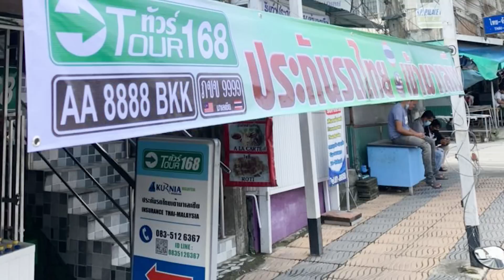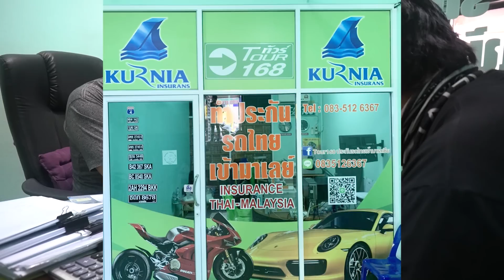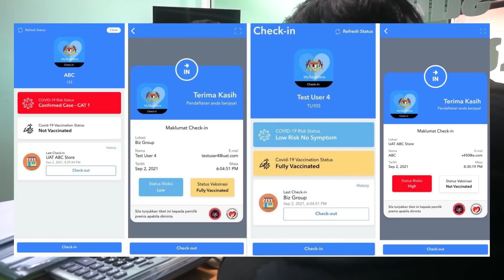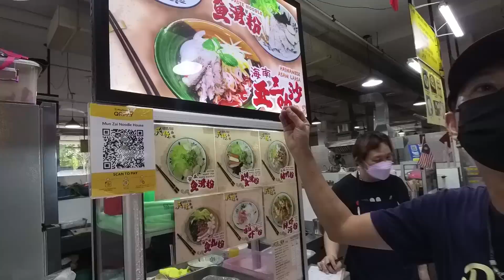ออกทริป ไทย-มาเลเซีย-สิงคโปร์ 4320ก.ม EP2/4 (ไทยสู่กัวลาลัมเปอร์)) GPX DRONE 150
Easy Go Inter. การเดินทางครั้งแรกในชีวิตกับเส้นทางฝัน มาเลเซีย สิงคโปร์
กับเส้นทางทั้งหมดทริปนี้4320กิโลเมตร จากหน้าบ้านสู่สิงคโปร์ ตอนที่2
มาถึงชายแดนไทย สงขลา ก็บ่าย3เข้าไปแล้ว พาเพื่อนๆๆไปรู้เรื่องราวการเตรียมเอกสาร อีกทั้งเพื่อนใหม่ในทริปนี้ด้วย. เข้าด่านมาเลก็ว่าตื่นเต้นแล้ว ยังต้องไปเติมน้ำมันเองอีก น้ำมันถูกจริงไหม เติมได้ไหมเส้นทางเหนือของมาเล สู่เมืองหลวงนั้นเป็นยังไงกับเส้นทาง490โล ถึงกี่โมง ถนนค่ำคืนเป็นยังไง ไปรับชมได้เลยครับ